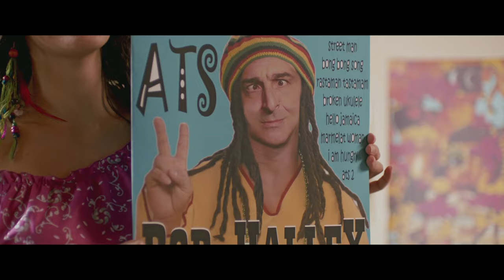Zaman Makinesi 1973 | Fragman - 14 Mart'ta Vizyonda!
Zaman Makinesi 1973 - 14 Mart'ta Vizyonda!

Hayatta isteyebileceği her şeyi çalışmaksızın elde etmiş olan Tolga, gamsız bir hayat sürmektedir. Babası Ali Rıza ölünce, miras bıraktığı onca şeyden Tolga'ya kala kala bir Anadol STC 16 kalmıştır. duruma anlam verememenin yanında epey de sinirlenmiştir. Ancak öfkeyle gaza bastığında birden havaya yükselir ve göğe çıkar. Bir plaja iniş yaptıktan sonra arabayı tamire götürür fakat insanlar giyiminden konuşmasına kadar yaptığı her şeyi garip karşılamaktadır. Tamir parası konusunda ustayla anlaşamaz. Usta bunun üzerine kendisine yanında çalışmayı teklif eder. Tolga'ya da her şey tuhaf gelmeye başlamıştır ki o sırada bir şey fark eder: Artık bulunduğu yılda değildir! 1973 yazına arabayla iniş yapmıştır. Yersiz yurtsuz ve parasız kalan Tolga'ya acıyan Çiko onunla ilgilenip onu kollamaya başlar. 1973 yılının nostaljisinin yaşamanın yanında Tolga, tanıdığı insanlarla ve yaşadıklarıyla o yaşına kadar almadığı bir hayat dersi de alacaktır.
Yönetmenliğini Yeşilçam'ın usta ismi Aram Gülyüz'ün yaptığı, başrolünde başarılı komedi oyuncusu Gürgen Öz'ün yer aldığı komedi filmi, yeni aldığı klasik model bir arabayla ilk sürüşünde bir anda hız yapınca, kendisini 40 sene önce geçmişte bulan bir adamın başına gelen eğlenceli hikayeleri beyazperdeye taşıyor. Bir zaman makinesi olan arabasıyla 1973 yılına 'ışınlanan' karakterimiz, hippilerin, hulahopun ve açık hava sefalarının moda olduğu 1970'lerde gelecekten geldiğini ispatlayabilecek midir?